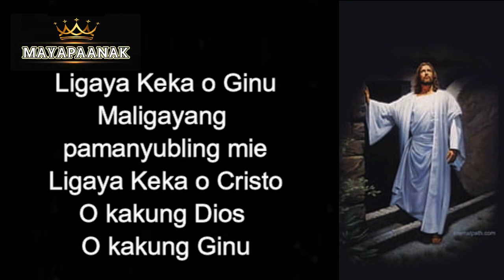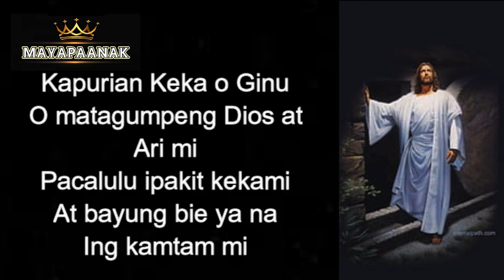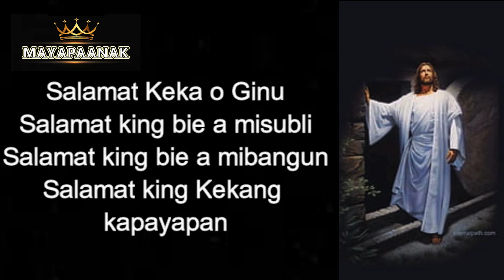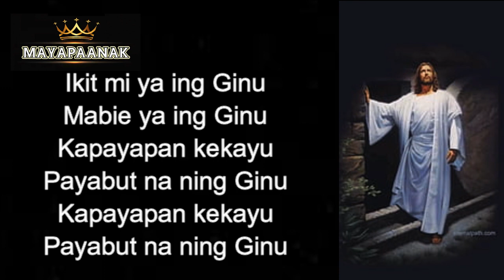Ikit Mi Ya Ing Ginu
Kantang pamanyubling mie ning Ginung Hesus